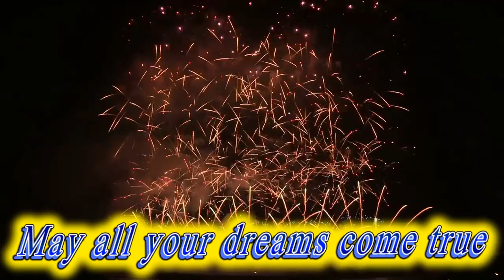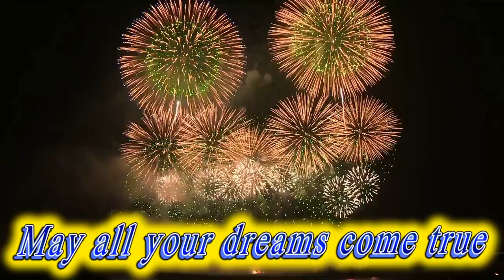Happy birthday Creed